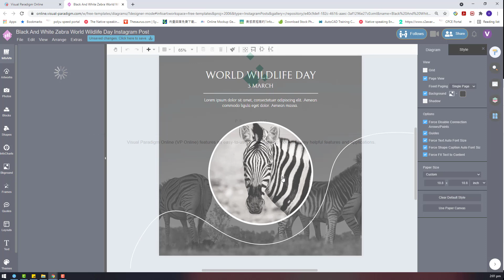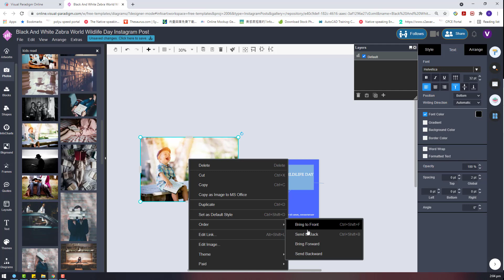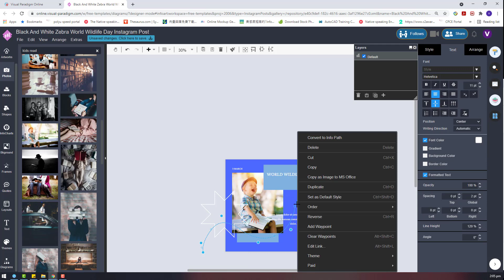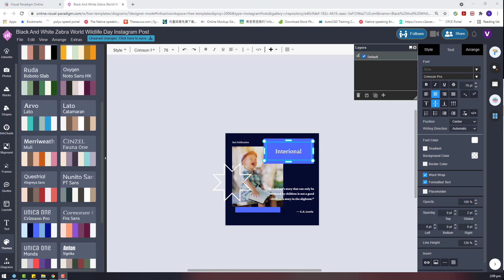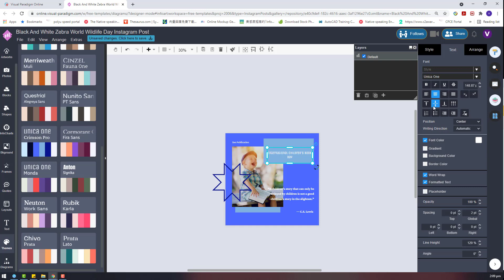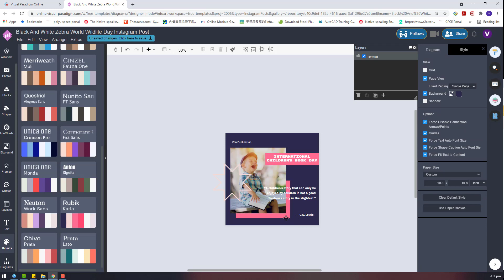Design a Children's Book Day Instagram Post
This video demonstrate how to use Visual Paradigm InfoART to design an Instagram Post to promote the importance of Children's Book Day. This is an appealing design to inform parent to enjoy their day with kids.